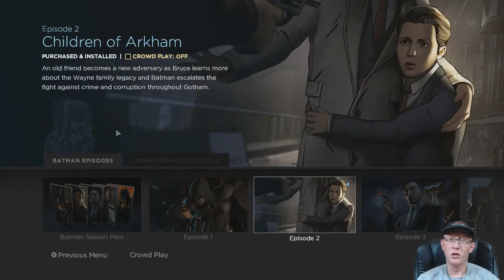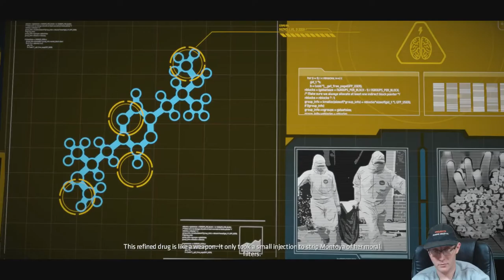Batman Telltale Series | Episode 2 | Children of Arkham | Part 1